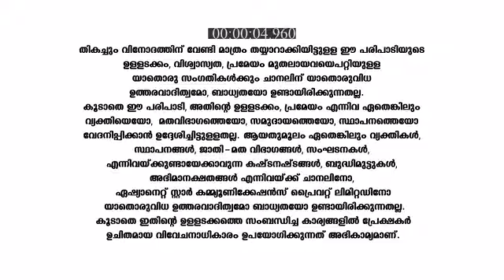Amma_Ariyathe_S1_E415_EPISODE_Reference_only.mp4